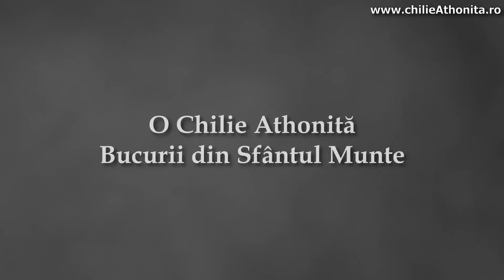Eliberarea de trup - părintele Teologos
Eliberarea de trup este un lucru foarte necesar și asta nu pentru că materia este rea în sine, ci pentru că exercită o forță de atracție care ne poate trage departe de Dumnezeu, lucru valabil mai ales pentru tineri.
Cum depășim această forță, de ce este important să o depășim și care sunt efectele, veți afla din materialul de față.

Vizionare plăcută!